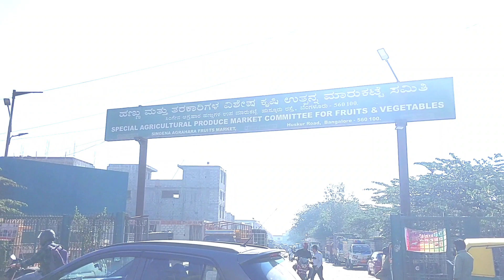18 February 2023